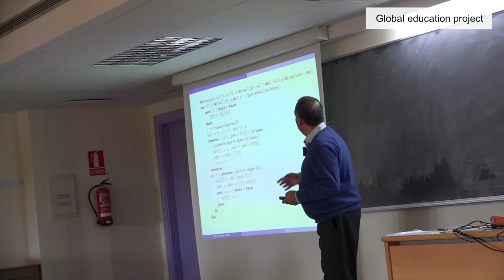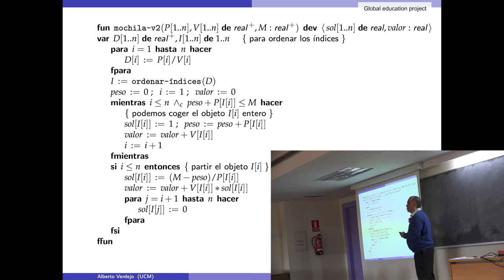Algoritmo de la Mochila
Título: Algoritmo Mochila - Facultad de Informática - Universidad Complutense de Madrid - 2016/2017
Descripción:

Se explica el algoritmo voraz que resuelve el “Problema de la mochila” que es un problema clásico de la programación lineal. La optimalidad de este algoritmo resulta ser de orden lineal, comparado con los algoritmos de programación lineal que pueden llegar a ser de orden cúbico.

Ricardo Peña, el profesor del video, es licenciado en Físicas por la Universidad Complutense
y doctor en Informática por la Universidad Politécnica de Cataluña.

Este video forma parte del proyecto social “Global education”, creado por alumnos de la Facultad de Informática de la Universidad Complutense de Madrid. Para más información, dirígete a nuestra wiki